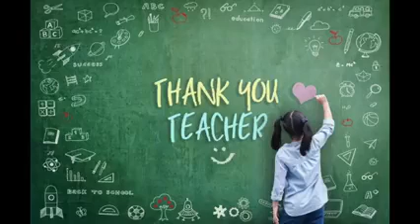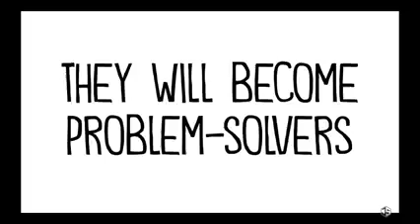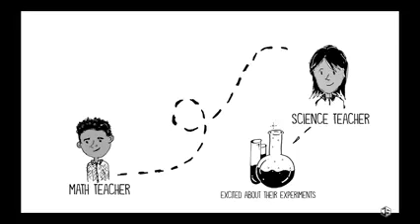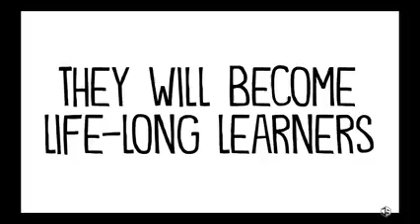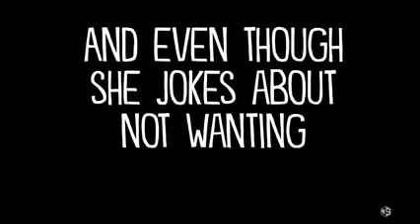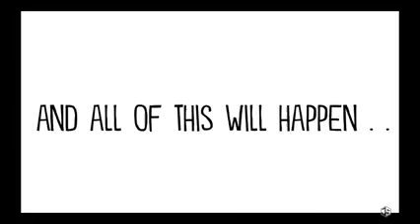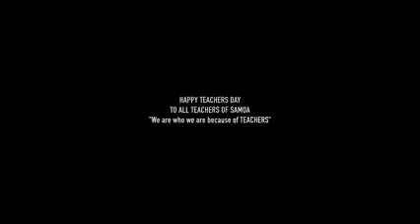FAIA'OGA LE PUNA O LE ATAMAI by Maluafou College Special Choir 2018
A tribute to all past, current and future teachers of Samoa. Composer: Rev Letupu Faauuga Matautia. Performed by Maluafou College Special Choir 2018. Soloist: Elizuritabeth Fanueli.